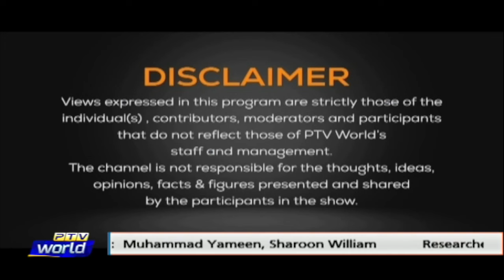Views On News 23 11 2022 Economic Situation of Pakistan.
Finance Minister reject rumours about Pakistan's default risk. Economic situation of Pakistan.

Guests:

1. Dr. Vaqar Ahmed  Joint Executive Director, SDPI

2. Faheem Sardar Senior Policy Specialist, SPPC

3. Dr. Ikram ul Haq  Senior Economist

Anchor: Jawad Tehami
Producer: Shahrukh Sahi
Senior Producer: Arslan Saeed
Researcher: Abdul Basit Khattak
Coordinator: Tehseen Fatima Syed